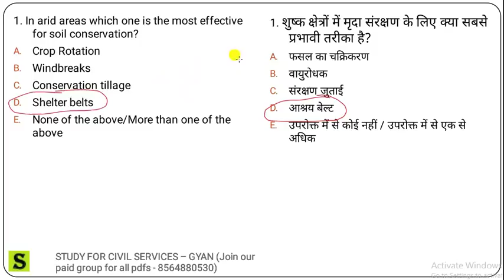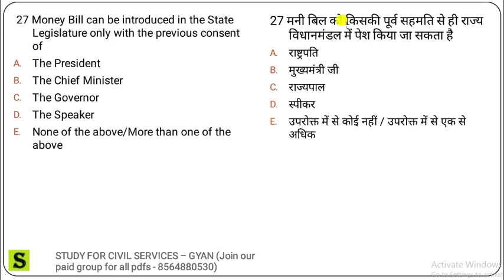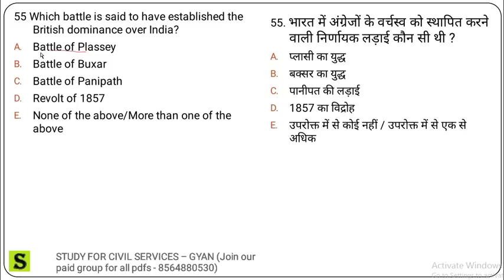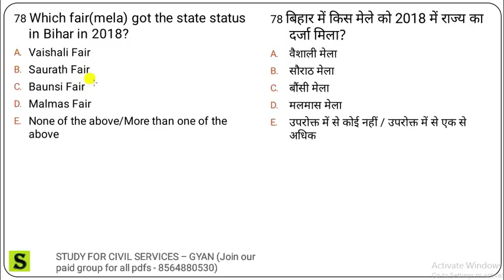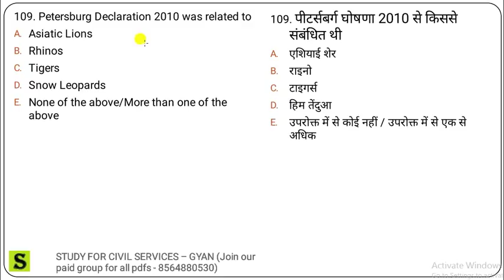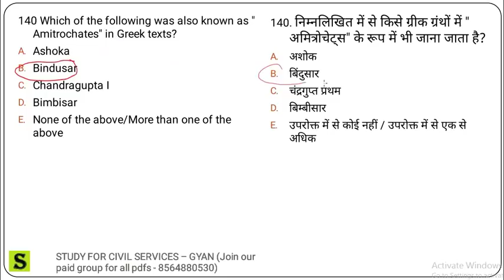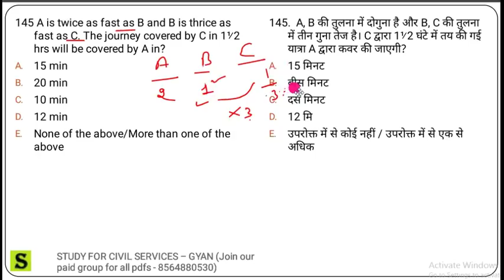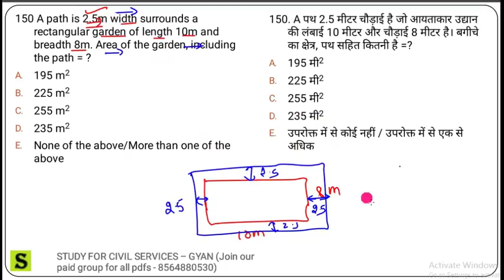BPSC PT MOCK TEST - 11 FULL MODEL PAPER 150 mcq Questions solution Answer key 65 66 prelims 2019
BPSC PT MOCK TEST - 1 FULL MODEL PAPER 150 mcq Questions solution Answer key 65 66 prelims 2019
BIHAR PCS STATE PUBLIC SERVICE COMMISSION BPSC PT KI TAIYARI KAISE KARE ?  PT PRELIMS 65th 66th MODEL MOCK TEST SERIES SET  IN ENGLISH AND HINDI  ( with full solution discussion analysis review and solution answer key )

useful for 65th 2019 prelims 66th 2020 prelims 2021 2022 bpsc bssc bpsssc and other state pcs exams